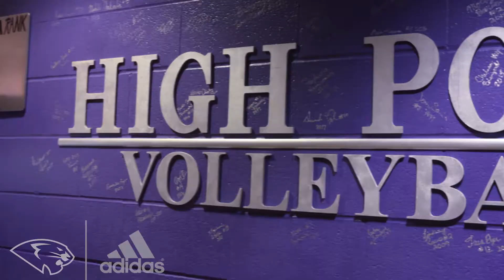Volleyball Returns to a Surprise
Today marked the return of High Point University Volleyball and their coaches had a little surprise in store for them!